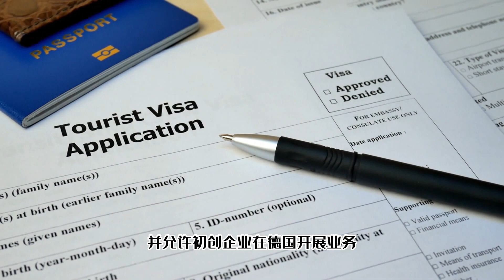德国：《终极移民指南：可以考虑的7个国家》（03）｜生活著作（独家授权）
购买链接：

六度世界store front 链接：